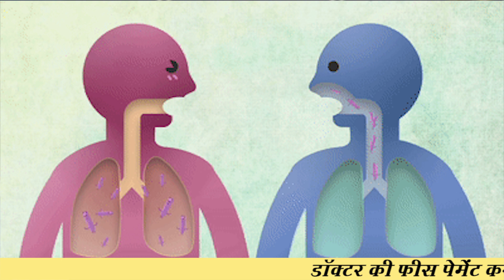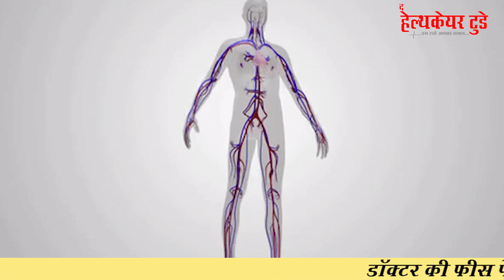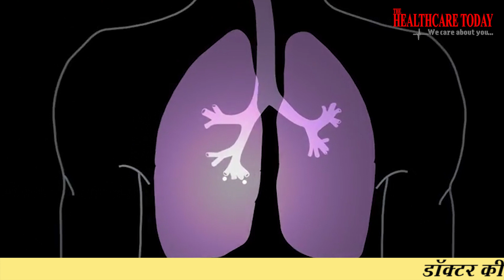What Causes TB of the Spine ? // Dr. Sourabh Chachan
What Causes TB of the Spine ?
Spinal Tuberculosis, also known as Pott's Disease, is a spinal infection caused by tuberculosis that can lead to osteomyelitis, kyphotic deformity, and spinal mechanical instability.